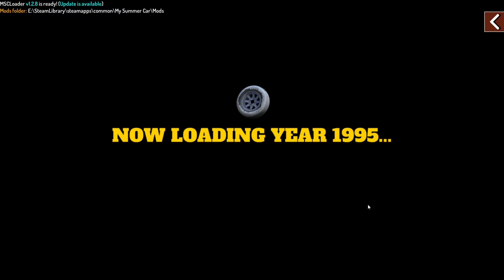My Winter Car #1058 | VERINEN TALVIAUTON FINAALI!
Talviautot jatkuu! Videolle 120 tykkäystä?